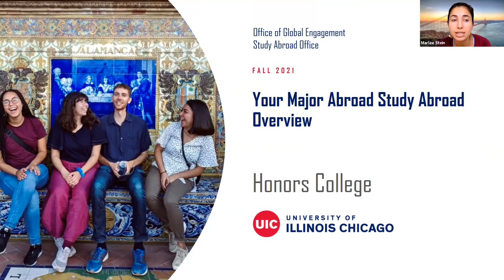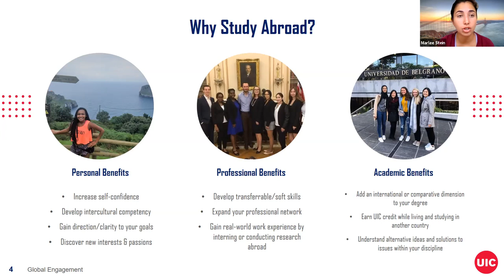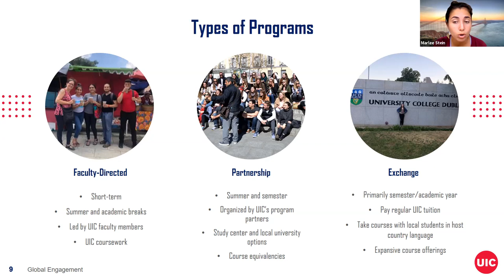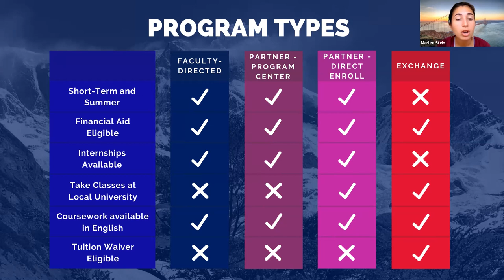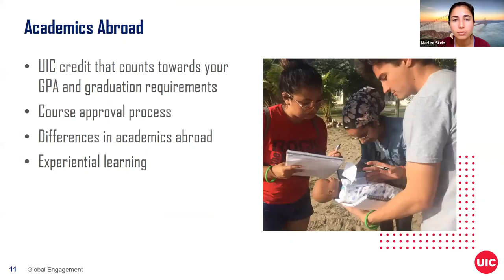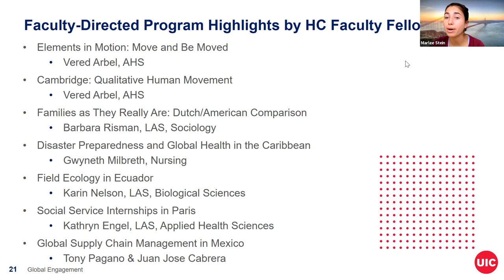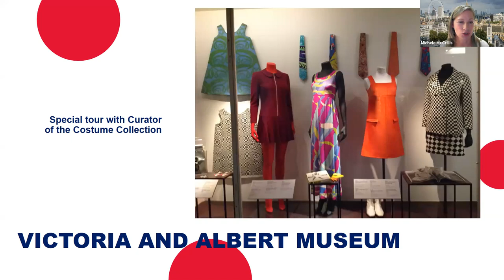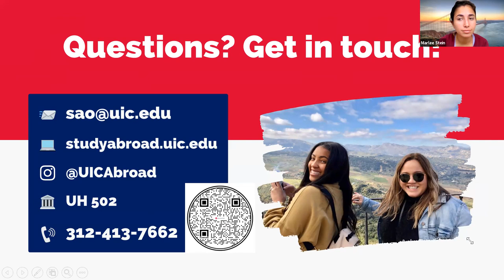Your Major Abroad Series: Honors College